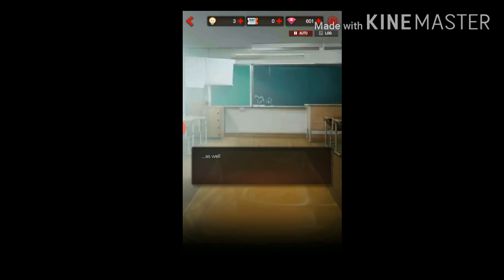Someone Try To Kill Me - Dangerous Fellows Zombies Survival